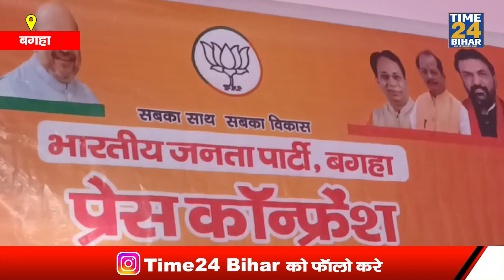BJP MP सतीशचंद्र दुबे का कांग्रेस पर जोरदार हमला,कांग्रेस जब सत्ता में आती है केवल घोटाला करती है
. धीरज साहू पर आईटी की रेड में अबतक 300 करोड़ से ज्यादा नकद बरामद, BJP का कांग्रेस पर ज़ोरदार हमला